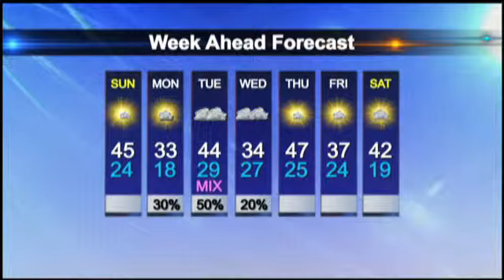KCAU Weather Forecast February 25, 2012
Warmer temperatures enter Siouxland on the back of SSW winds in advance of the next winter system.